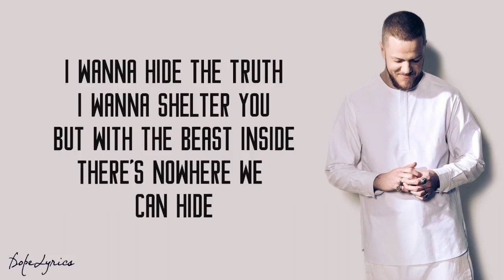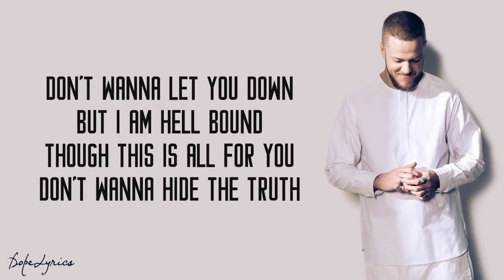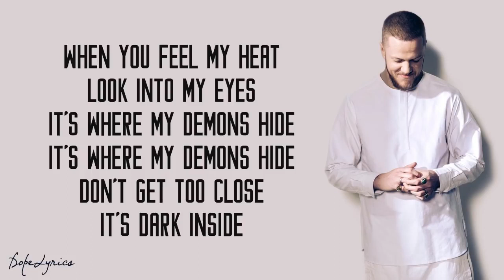DEMONS (video lyric)